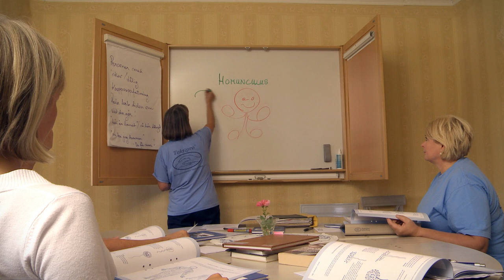Massage Taktipro - Originalmetoden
Taktipro